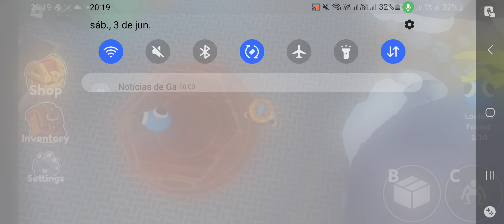Rainbow friends chapter 2 (died and failed)